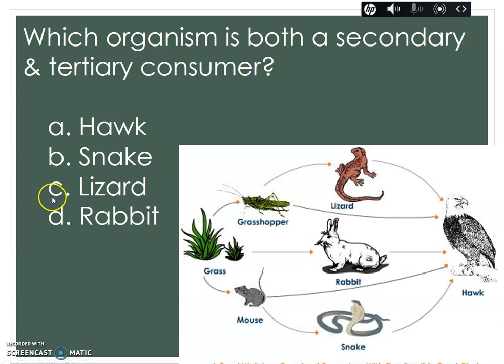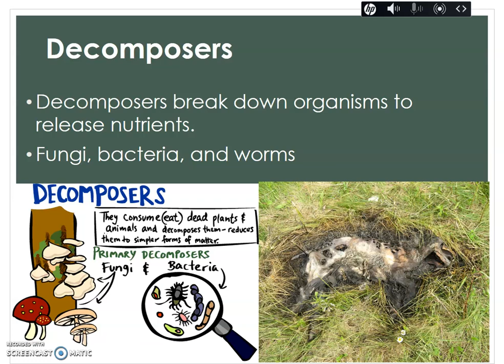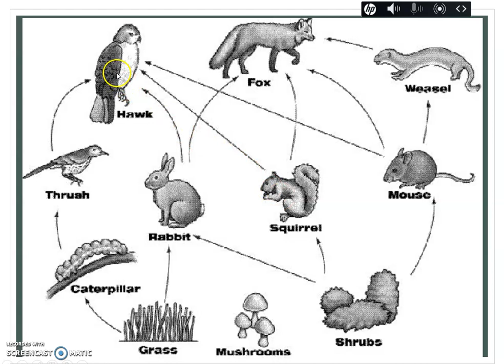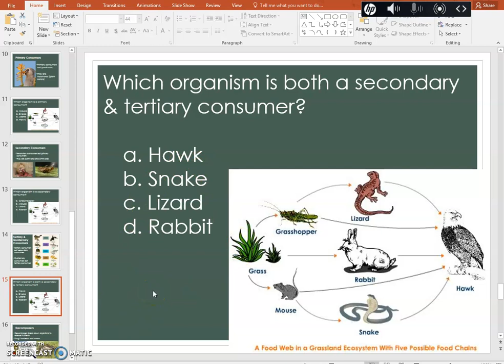Food web Teacher video part 2